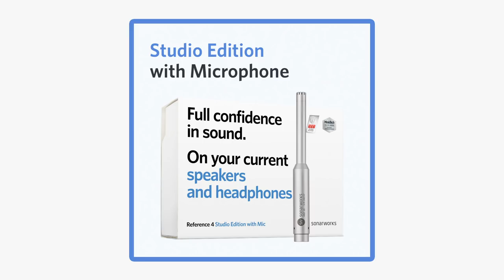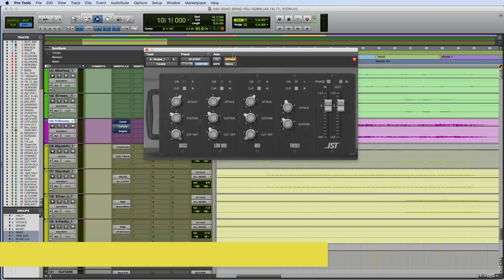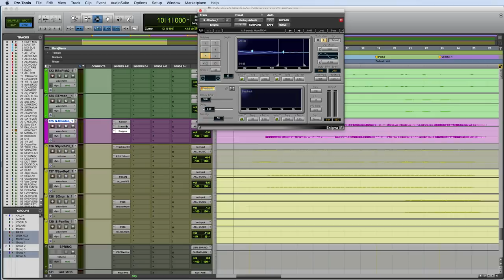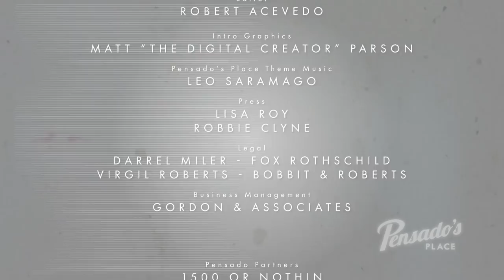Producer / Musician / Mixer, Diego "Yaygo" Farias - Pensado's Place #371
Today's guest plays, composes, engineers, & has millions of views on YouTube. Welcome to the show, Diego "Yaygo" Farias!

INTO THE LAIR - Keyboards: How to Make Them Cut